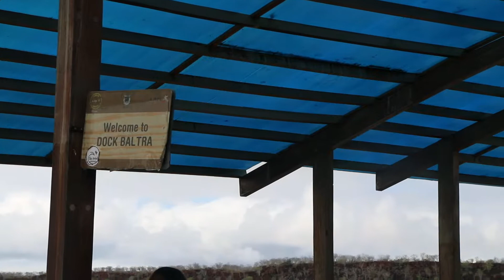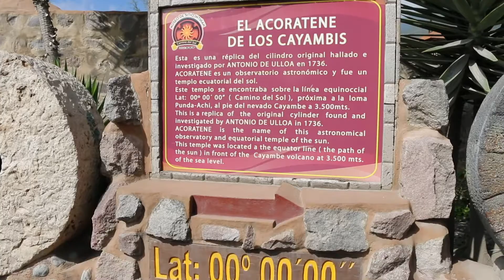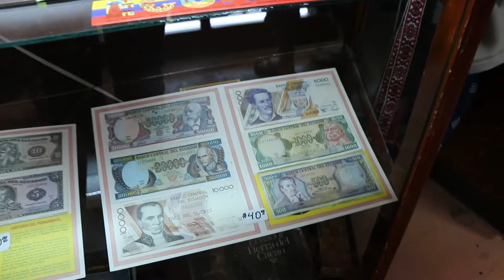Travel Day and Stepping on the Equator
Flashback to some footage from my 2017 trip to Ecuador and the Galapagos Islands - enjoy day 8 and 9 of traveling back to Ecuador and stepping on the equator and exploring the towns.

Songs: NCS

Follow your dreams no matter how much people judge you and no matter how much the dream scares you, because if it scares you, that's when you know it's worth fighting for.